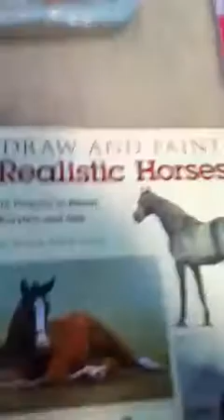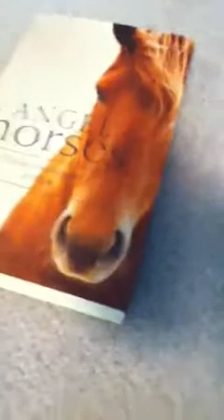Christmas breyers 2012